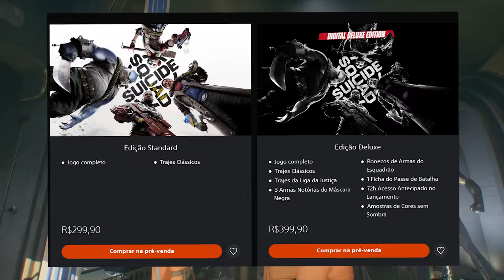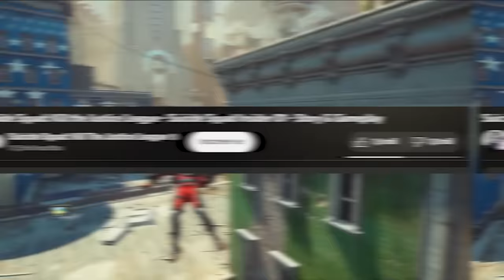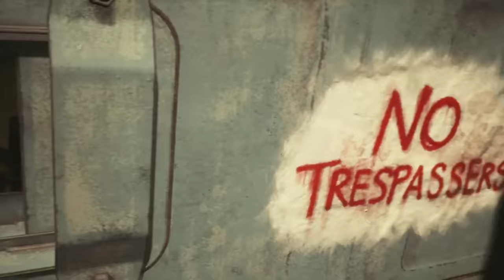O jogo ainda está uma PORCARIA? Tem salvação? - Jogo do Esquadrão Suic1da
Acho que vai dar ruim em!

➤ PSN: hadessama94